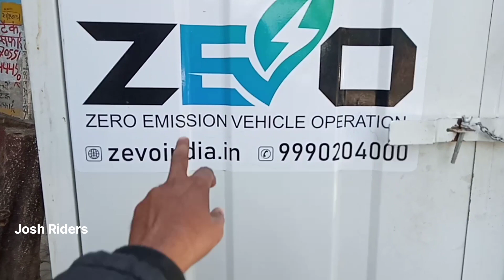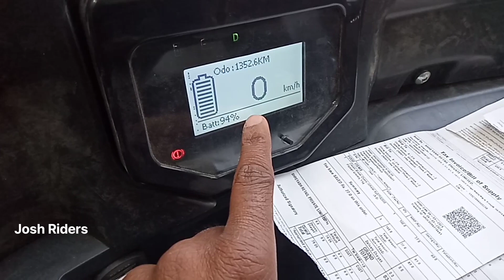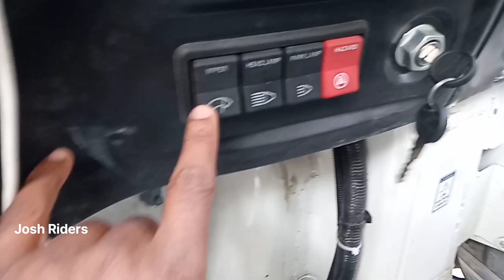Euler Hi load electric cargo auto price features full detail in Hindi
Link to Buy Hydraulic Jack 20 Ton

Link to Buy perfume from Amazon
Link to Buy portable Bluetooth speaker from Amazon

As always there is a risk with any business. I am not a financial advisor or any other advisor and nothing in this video should be considered legal advice. You should do your due diligence and research.